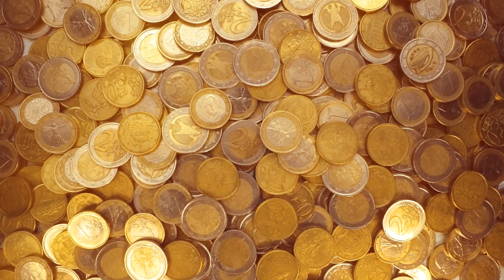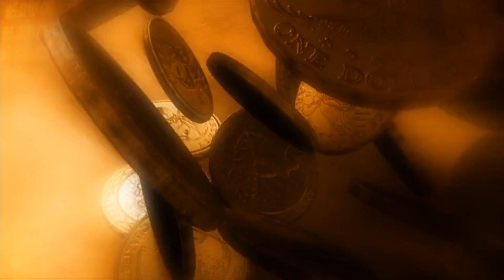బుధవారం రాత్రి 10లోపు ఈ ఆకుని కాల్చండి24గంటల్లో మీ కోరిక, అప్పు, సమస్య తిరితుంది